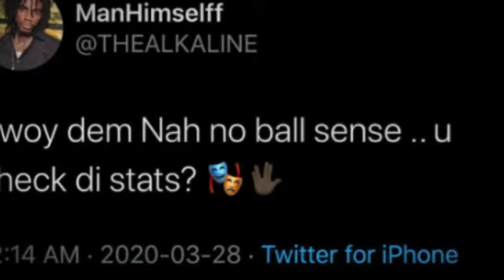Teejay MESSAGE to Alkaline|| Tommy Lee Speaks About his daughter|| Sytlo G LIVE Party